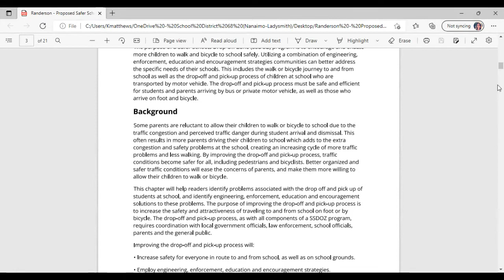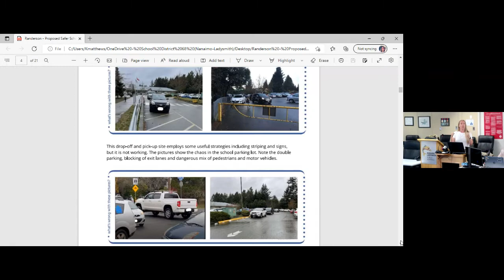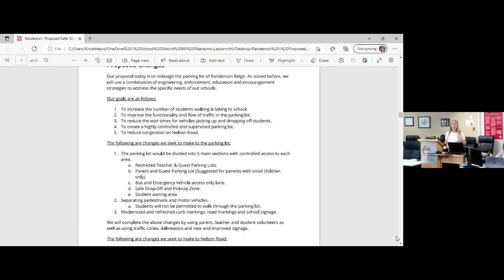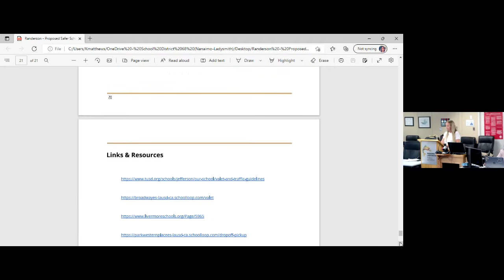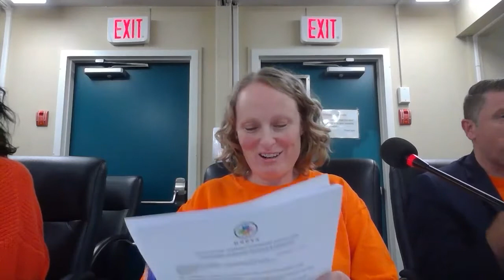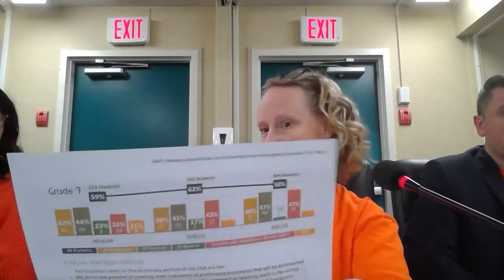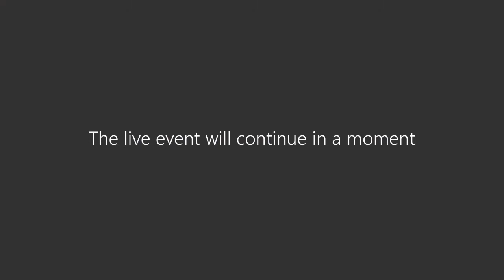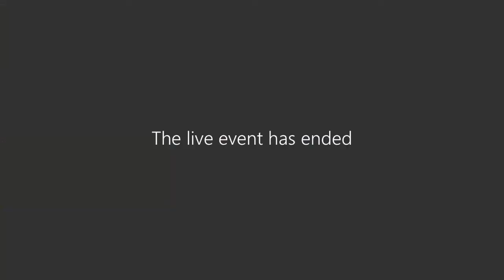Regular Board Meeting - September 28, 2022